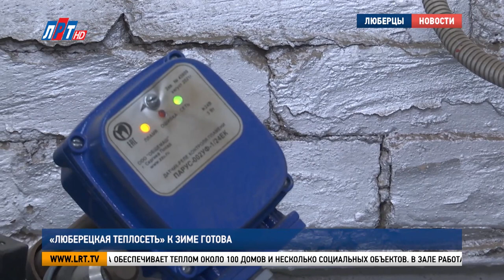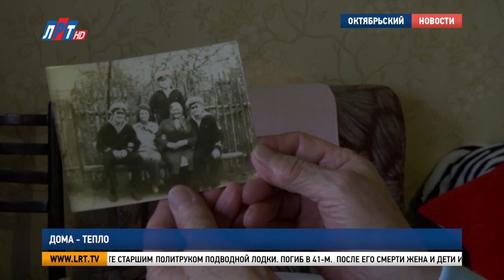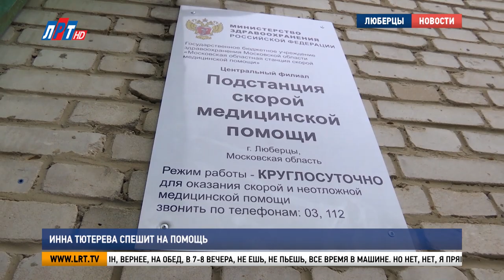Итоги недели за 22 октября 2022 г.